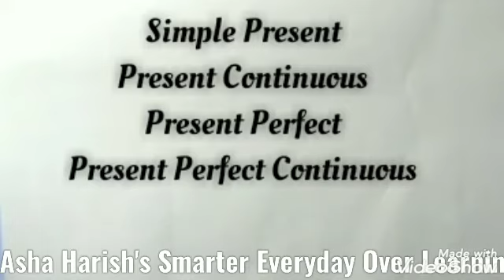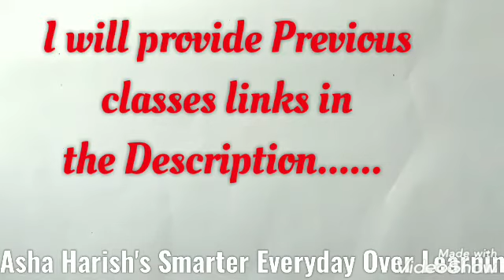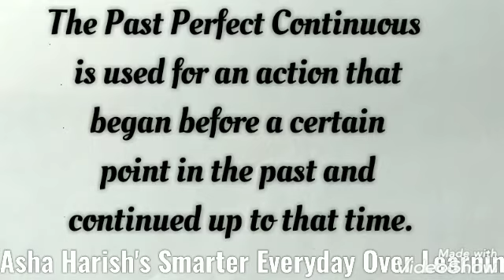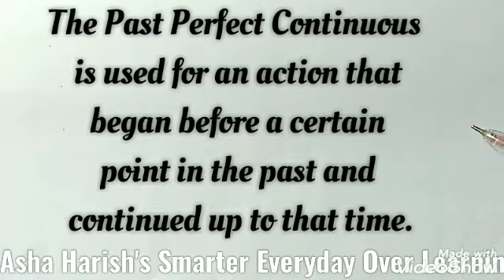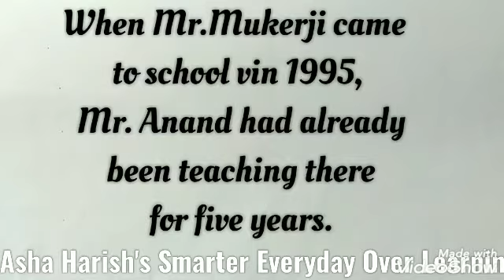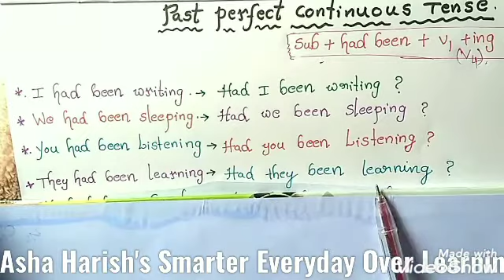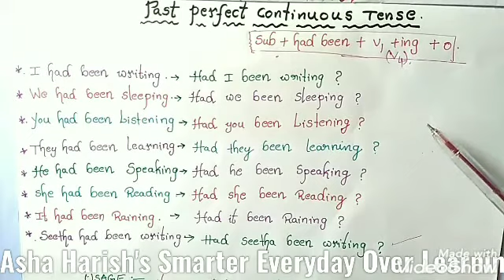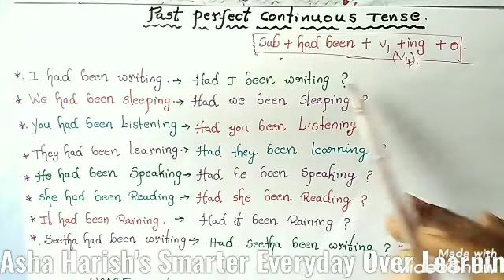Spoken English in Telugu || Past Perfect Continuous Tense With Examples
At 10:47 In the example
at 8'o Clock last night I had been reading for two hours. - I read I as it ... please check it.

Spoken English in Telugu || Past Perfect Tense With Examples ||

Spoken English in Telugu || Past Continuous Tense With Examples ||

Spoken English in Telugu || Simple Past Tense With Examples ||

Spoken English in Telugu || Present Perfect Continuous Tense With Examples ||

Spoken English in Telugu || Present Perfect Tense With Examples ||

Let's Learn about Present Continuous Tense /Spoken English/

Grip on Simple Present Tense

Grip on Simple Present Tense Part-2

Past Tense

Grip on Future Tense

Know About One word Substitutions

Know about Confused words

let's have a Grip on Voice

How to overcome the Fear of Speaking English

General Sentences in English without Grammar

Sentences in Simple Present